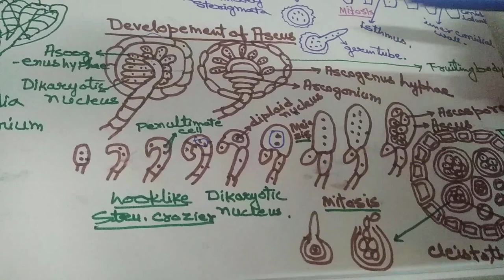Aspergillus in Hindi Part 2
Aspergillus is a genus consisting of a few hundred mould species found in various climates worldwide.

Aspergillus was first catalogued in 1729 by the Italian priest and biologist Pier Antonio Micheli. Viewing the fungi under a microscope, Micheli was reminded of the shape of an aspergillum (holy water sprinkler), from Latin spargere (to sprinkle), and named the genus accordingly. Aspergillum is an asexual spore-forming structure common to all Aspergillus species; around one-third of species are also known to have a sexual stage. Aspergillus can be eliminated from homes with the help of either rubbing alcohol(70%) or by using strong air purifiers to eliminate the effects on the lungs.
Aspergillus consists of 837 species of fungi.

Species of Aspergillus are important medically and commercially. Some species can cause infection in humans and other animals. Some infections found in animals have been studied for years, while other species found in animals have been described as new and specific to the investigated disease, and others have been known as names already in use for organisms such as saprophytes. More than 60 Aspergillus species are medically relevant pathogens. For humans, a range of diseases such as infection to the external ear, skin lesions, and ulcers classed as mycetomas are found.

Other species are important in commercial microbial fermentations. For example, alcoholic beverages such as Japanese sake are often made from rice or other starchy ingredients (like manioc), rather than from grapes or malted barley. Typical microorganisms used to make alcohol, such as yeasts of the genus Saccharomyces, cannot ferment these starches. Therefore, koji mold such as Aspergillus oryzae is used to first break down the starches into simpler sugars.

Members of the genus are also sources of natural products that can be used in the development of medications to treat human disease.

Perhaps the largest application of Aspergillus niger is as the major source of citric acid; this organism accounts for over 99% of global citric acid production, or more than 1.4 million tonnes per year.[citation needed] A. niger is also commonly used for the production of native and foreign enzymes, including glucose oxidase, lysozyme, and lactase. In these instances, the culture is rarely grown on a solid substrate, although this is still common practice in Japan, but is more often grown as a submerged culture in a bioreactor. In this way, the most important parameters can be strictly controlled, and maximal productivity can be achieved. This process also makes it far easier to separate the chemical or enzyme of importance from the medium, and is therefore far more cost-effective.

Some Aspergillus species cause serious disease in humans and animals. The most common pathogenic species are A. fumigatus and A. flavus, which produces aflatoxin which is both a toxin and a carcinogen, and which can contaminate foods such as nuts. The most common species causing allergic disease are A. fumigatus and A. clavatus. Other species are important as agricultural pathogens. Aspergillus spp. cause disease on many grain crops, especially maize, and some variants synthesize mycotoxins, including aflatoxin. Aspergillus can cause neonatal infections.

A. fumigatus (the most common species) infections are primary pulmonary infections and can potentially become a rapidly necrotizing pneumonia with a potential to disseminate. The organism can be differentiated from other common mold infections based on the fact that it takes on a mold form both in the environment and in the host (unlike Candida albicans which is a dimorphic mold in the environment and a yeast in the body).

Aspergillosis is the group of diseases caused by Aspergillus. The most common species among paranasal sinus infections associated with aspergillosis is A. fumigatus. The symptoms include fever, cough, chest pain, or breathlessness, which also occur in many other illnesses, so diagnosis can be difficult. Usually, only patients with already weakened immune systems or who suffer other lung conditions are susceptible.

In humans, the major forms of disease are:

Allergic bronchopulmonary aspergillosis, which affects patients with respiratory diseases such as asthma, cystic fibrosis, and sinusitis
Acute invasive aspergillosis, a form that grows into surrounding tissue, more common in those with weakened immune systems such as AIDS or chemotherapy patients
Disseminated invasive aspergillosis, an infection spread widely through the body
Aspergilloma, a "fungus ball" that can form within cavities such as the lung

Aspergillosis of the air passages is also frequently reported in birds, and certain species of Aspergillus have been known to infect insects.